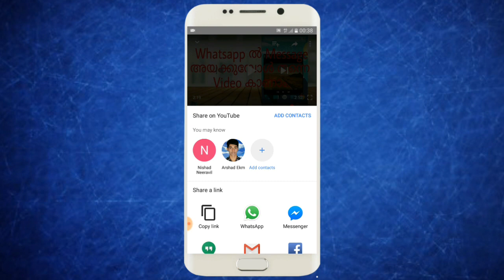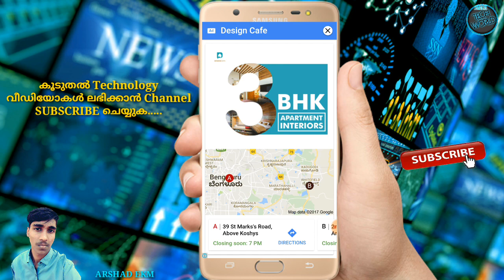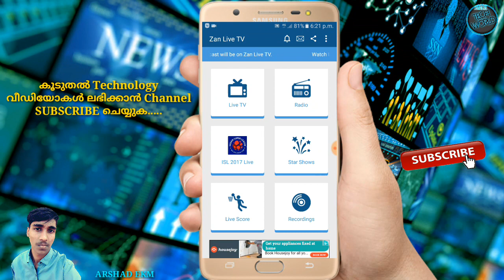Watch ISL [LIVE Mobile TV]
Watch LIVE ISL Match on your Mobile... and More Channels.
ISL LIVE ആയി നിങ്ങളുടെ മൊബൈലിലൂടെ ആസ്വദിക്കാം. മലയാളത്തിൽ ഷൈജു ഏട്ടന്റെ കമന്ററിയിൽ...
കൂടാതെ മറ്റനേകം ചാനലുകളും...
HD CLARITY|NO BUFFERING

▶How to Earning 3 Lakh in One Month

▶How to send blank messages on Whatsapp? [Without Symbols]

▶How to Block Internet enabled applications without the need. ?

▶How to delete duplicate files on whatsapp in one click?

▶How to get the Galaxy S8 Future on all Android phones?

▶Watch Live TV On Your Mobile. [HD CLARITY & NO BUFFERING]